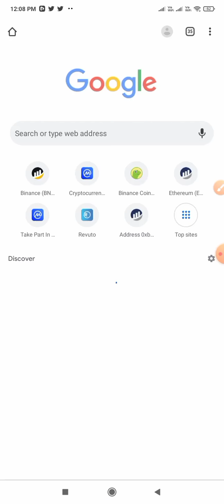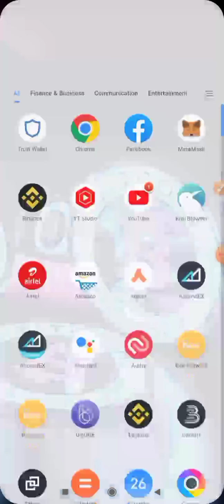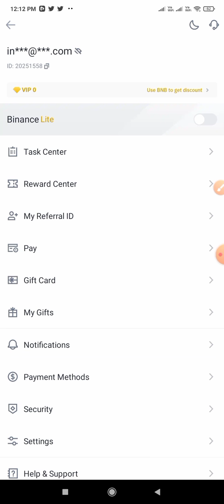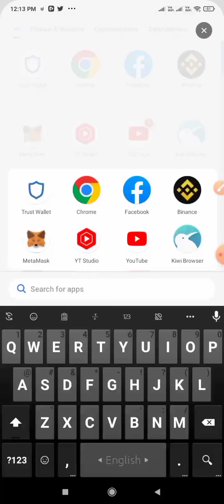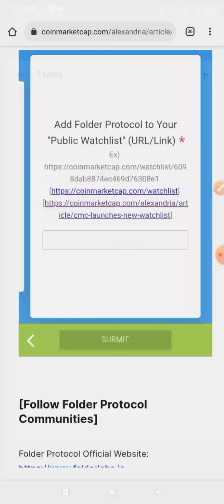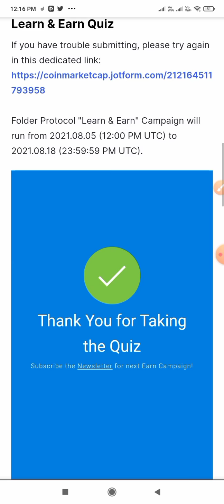CMC AIRDROP FOL || FOLDER PROTOCOL COINMARKETCAP LEARN & EARN QUIZ ANSWER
Note : You must Complete KYC on Binance to get reward
💹 Exchange Join Now ✅

🔰 Related Tags 🔰
Coinmarketcap Airdrop
coinmarketcap in hindi
coinmarketcap earn
cmc airdrop
latoken airdrop
latoken new airdrop
latoken kyc
latoken airdrop withdraw
metamask airdrop
airdrop cryptocurrency
airdrop alert
airdrop crypto
crypto news